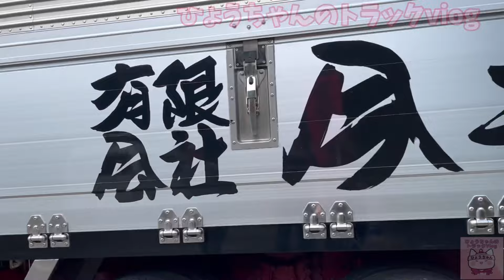【デコトラ】虎鬼船団チャリティー撮影会 華翔会も勢揃いだよ!!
今回は虎鬼船団チャリティー撮影会の特集です。

華翔会の方々もどんどん入場されます。

そして今井商会さん等のお仕事仕様のアート車も続々登場しま〜す👍

ぜひ最後まで見てみて下さいね🤗🥰